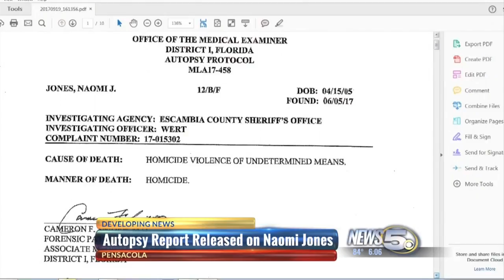Autopsy Report: Naomi Jones Cause of Death Still Unknown